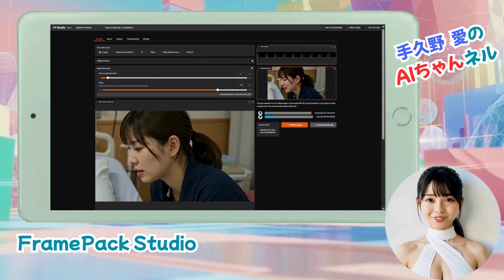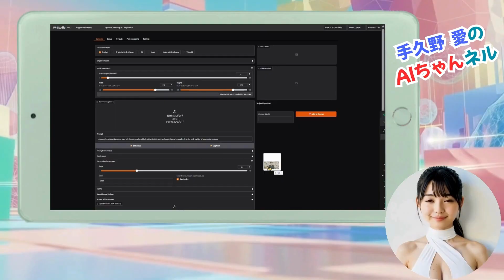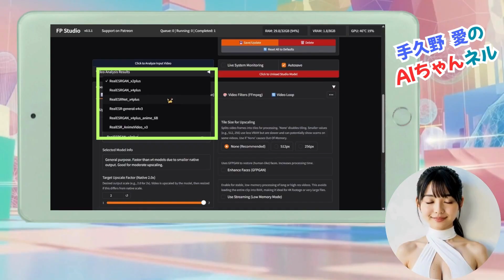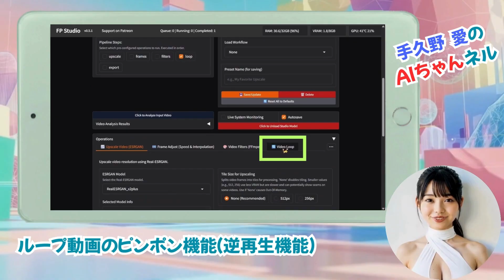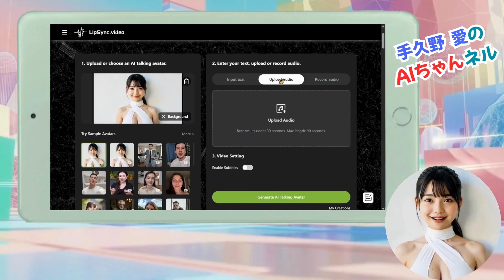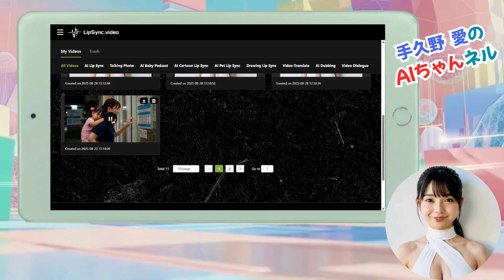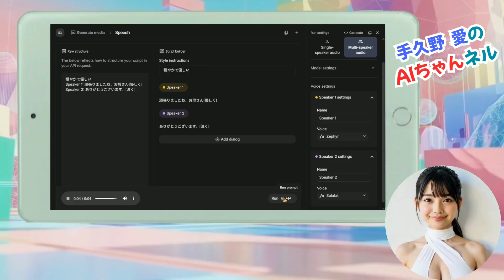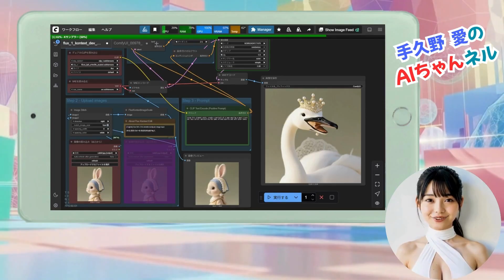【AI動画生成】無料AI動画生成の演技力がヤバい！簡単なプロンプト入力でベテラン俳優並みの演技力。動画と画像作成無料Webサービス紹介。fluxkontext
◎AI動画生成
ここ2週間ほどかけて、フレームパックスタジオを使って動画を制作していました。実際に使用してみて分かったのは、その演技力が本当に素晴らしいということです。
簡単なプロンプトでAIが状況を判断してベテランの俳優さんのような演技をしてくれるのです。
今回の動画では、私が制作に使用した無料ツールとプロンプトについて、フレームパック以外のものも含めてご紹介いたします。

◎関連リンク
★FramePack Studio

姉妹サイト
★八手 美瑠のミュージックビデオ　AI音楽,AI生成,3DCG,グラビアなど

◎クレジット
Voice:VOICEVOX:もち子(cv 明日葉よもぎ)